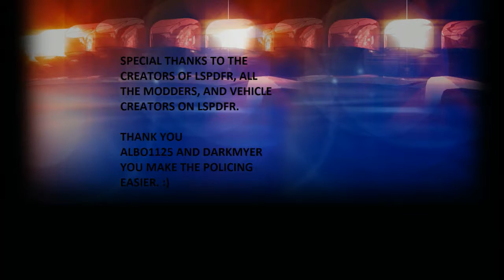COPS IN THE LSPDFR MATRIX, The Dashcam Series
All based on the game GTA V: LSPDFR, some things are just for chronicling the adventure.